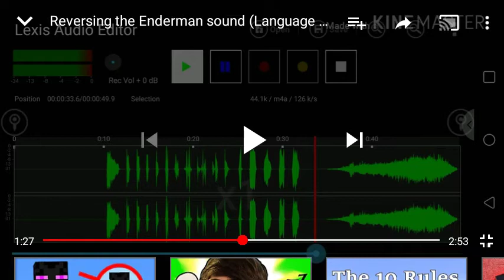Weird EnderMan sound that i never knew was possible